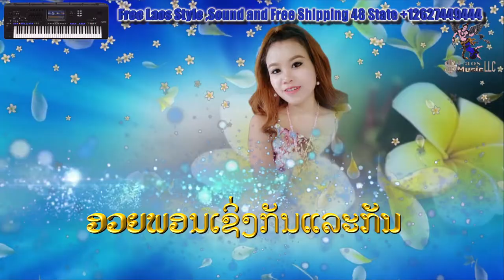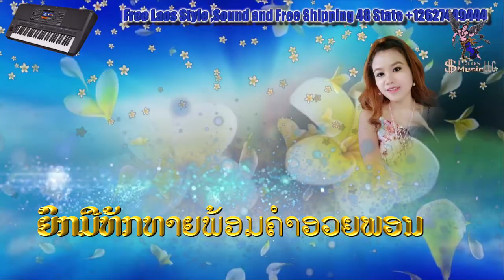ໂຊກດີປີໃໝ່ 2020 ສາມ ອ້າຍນ້ອງ ຫນູຫ່ວງ Karaoke ຄາລາໂອເກະ โชกดีปีใหม่ 2020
Laos Music Llc Official MV & karaoke.
ອາຈານ: ຄໍາແດງ ດີ ສີຊູວົງ Khamdeng D Sisouvong
4417 Meachem RD,  Mount Pleasant,WI.53403